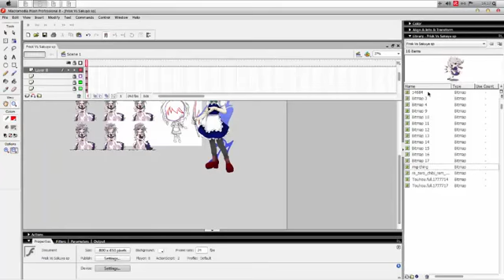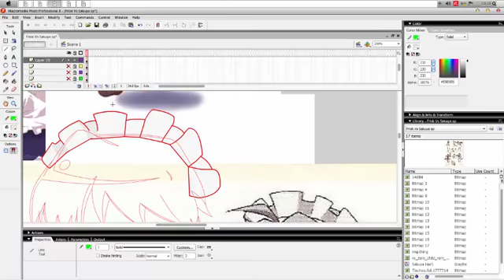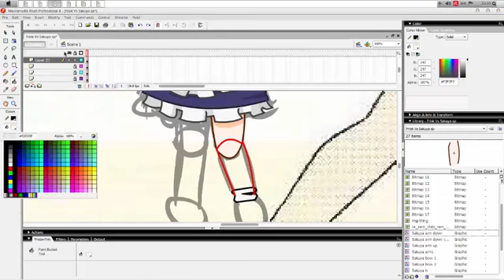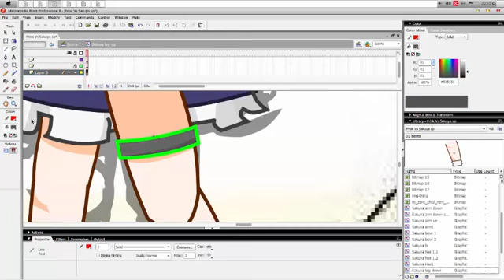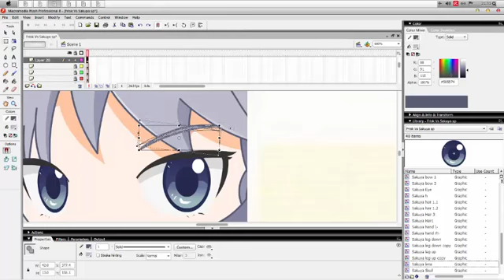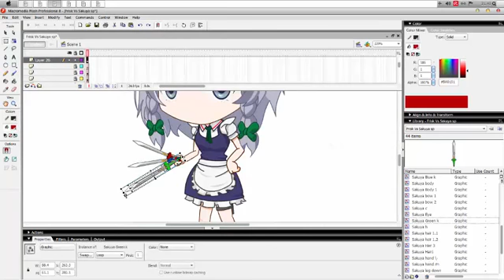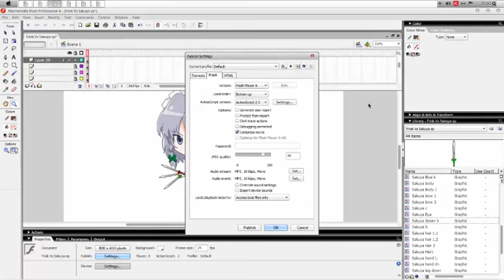Making of Sakuya Izayoi - Frisk(Chara) vs Sakuya Izayoi Undertale Vs Touhou Animation